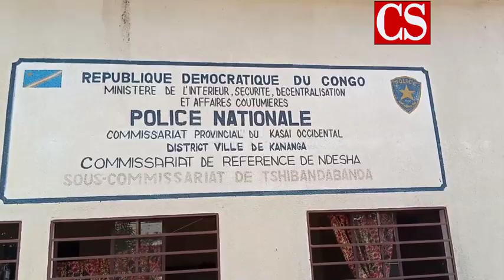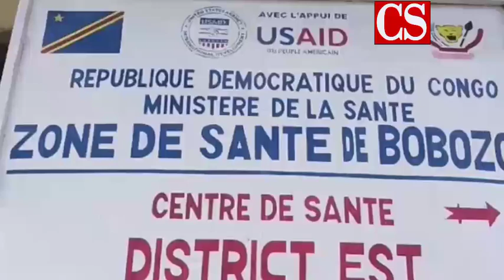Kananga : Les femmes policières sensibilisent contre Covid19